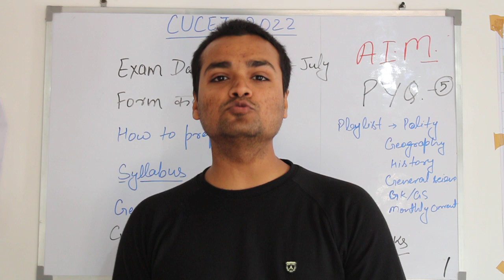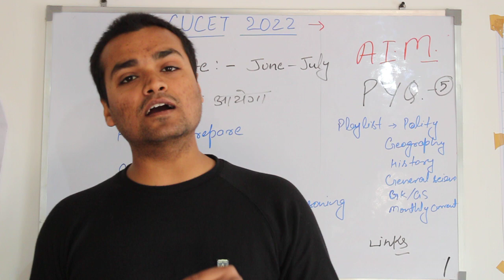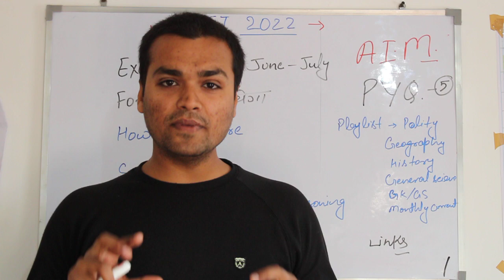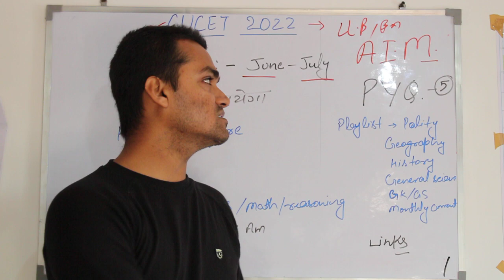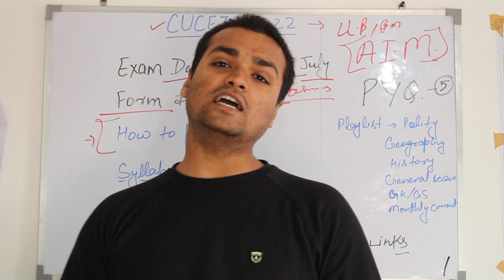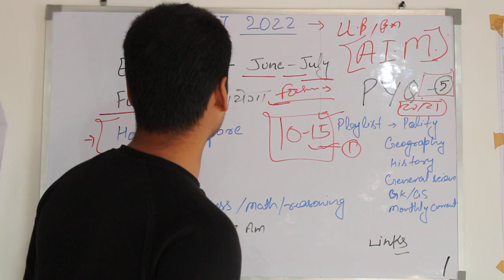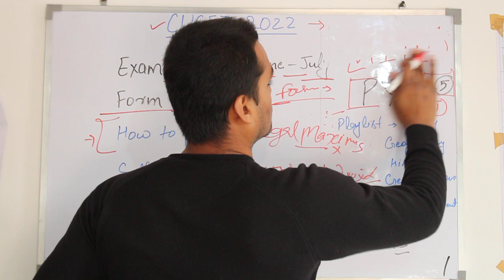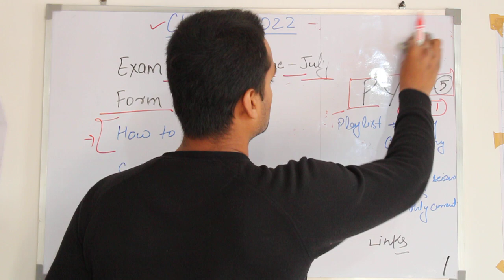cucet 2022,cucet_syllabus#CUCET FOR BHU,bhu llb 2022,bhu ballb 2022,cucet form ,cucet examdate